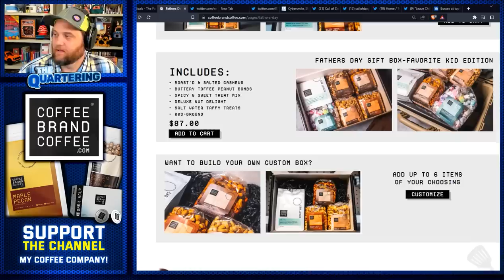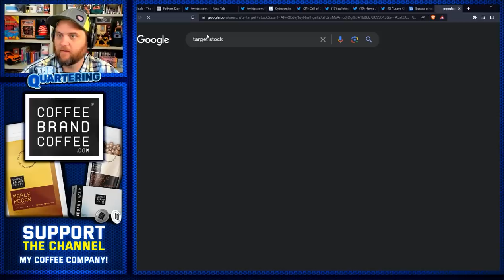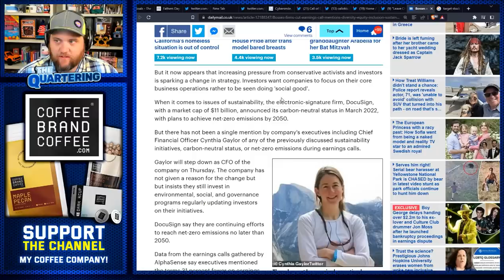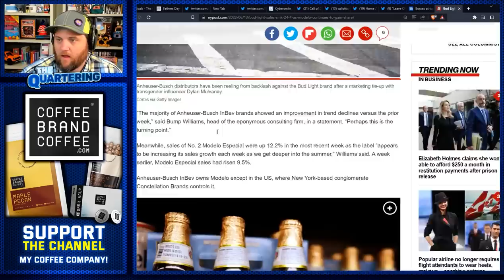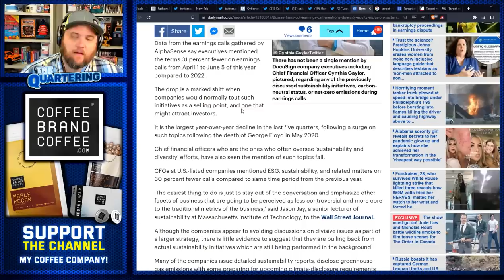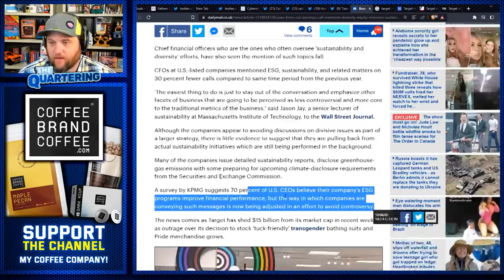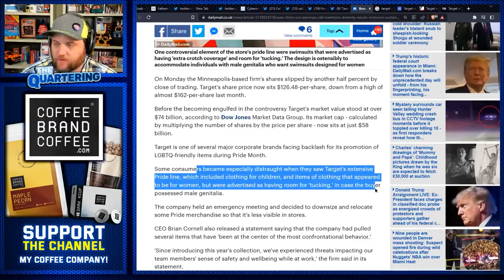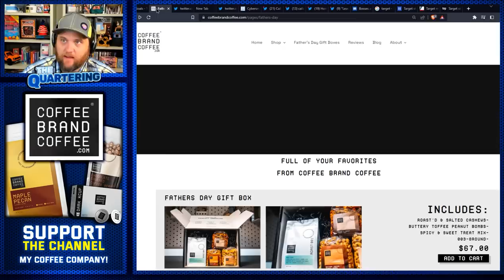Bud Light TERRIFIES Woke Company Into DROPPING Woke Program Talk By 50% To Investors! Boycotts Work!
The Last Day For Custom Father's Day Gift Boxes